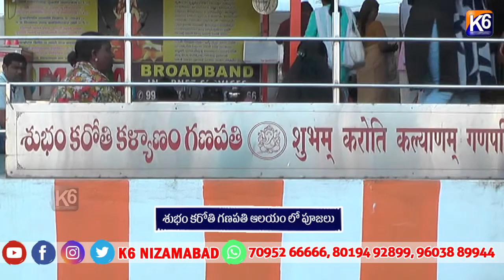శుభం కరోతి గణపతి ఆలయం లో పూజలు || K6 NEWS 12-03-2024